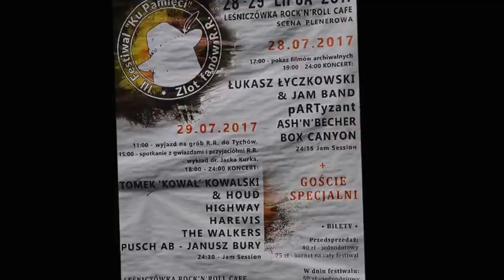Leśniczówka Rock'N'Roll Cafe-III Festiwal "Ku Pamięci" Zlot Fanów R.R.-(13)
Łukasz Łyczkowski & Jam Band - Chorzów 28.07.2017 roku